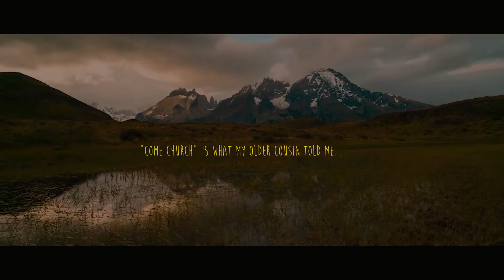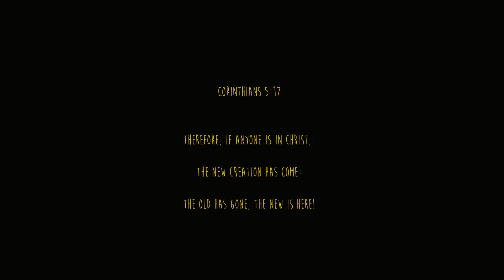Marko - My Testimony Song | Christian Rap & Hip Hop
** CLEVER & QUALITY CHRISTIAN MERCHANDISE** More than just a shop! Christian Hip Hop & Rap! Testimony Videos!, An Illuminati Demon Deliverance, Proof Dinosaurs Are Biblical Dragons! Hellfire & Heaven Testimonies! A Video Explaining Our Bodies Is Created Technology, Prayer Requests & Much MORE!!
**Temple Records Bringing You The Best Christian Rap & Remixes, Hip Hop, Mashup's + New & Great Artists That Are Kingdom Minded!

**HD Edits - God Bless